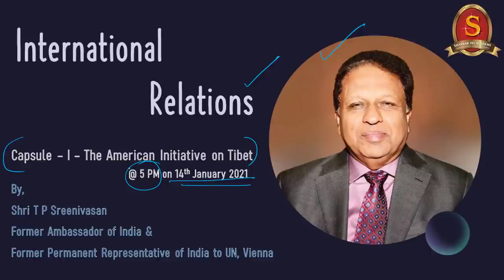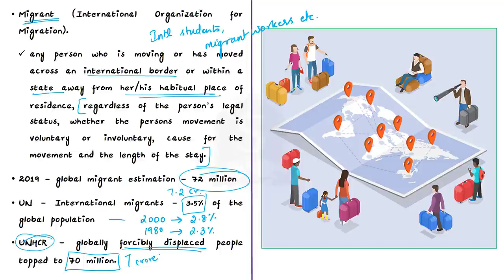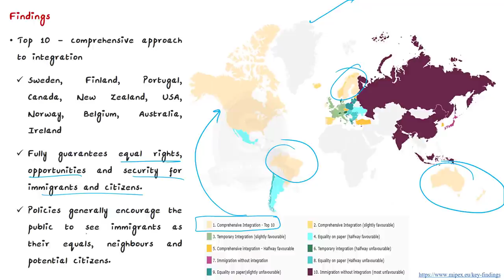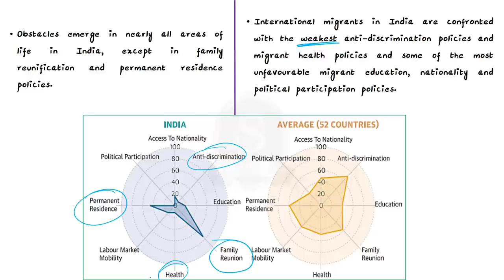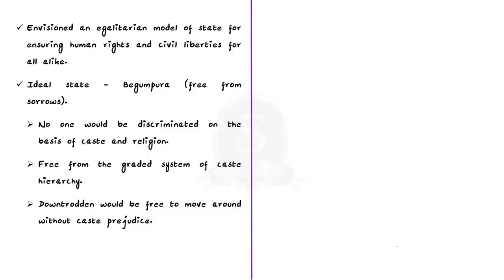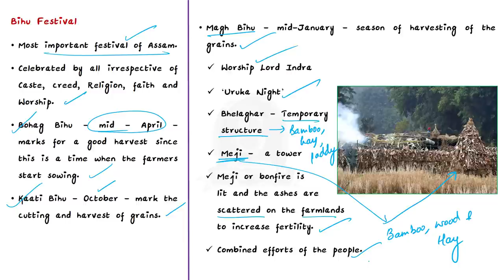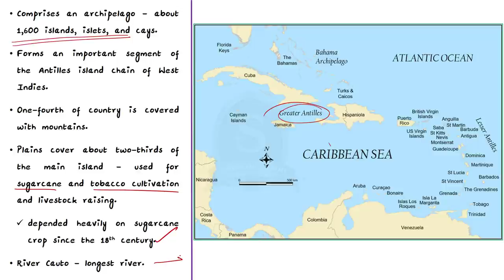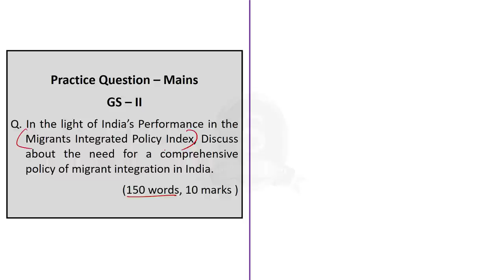The Hindu Daily News Analysis || 13th Jan 2021 || UPSC Current Affairs | Prelim '21 & Mains '21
Shankar IAS Academy is launching a free online initiative in YouTube for the benefit of Civil Service Aspirants. A programme on International Relations wherein we will post one class a week as a weekly capsule.
The sessions will be explained by former Indian Foreign Service officer
Shri T P Sreenivasan. He is a former ambassador of India and a former Permanent Representative of India to the United Nations, Vienna. He has served in the Indian Foreign Service for 37 years. He has also served as the Governor for India at the International Atomic Energy Agency. He is also a former member of National Security Advisory Board of Government of India.
Capsule I of the series will be published at 5 PM on 14th January 2021, on the Shankar IAS Academy YouTube Channel.

►►Introduction - 0:00
►►List of Topics - 1:47
►►Time Stamping of news articles:
1. Unwelcome hosts (Data point) - 2:00
2. DDA approves change of land use for new Ravidas Temple structure - 12:31
3. All set for the fest (Picture) - 17:41
4. U.S. rebrands Cuba as state sponsor of terrorism - 12:01
5. Prelims Practice Questions - 24:09
6. Mains Practice Question - 26:35

Important topics such as Cuba BihuFestival GuruRavidas MigrantIntergrationPolicyIndex MIPEX MaghBihu BhaktiMovement are vividly discussed in UPSC Civil Services Exam Perspective in this video, with a special Practice cum Revision session in the end.